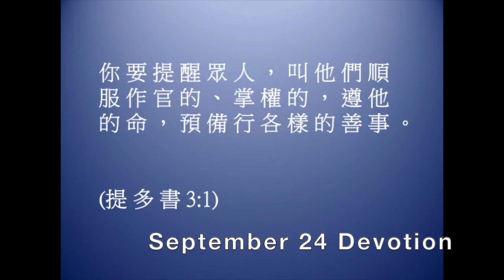September 24 | Daily Prayer and Devotion | Cantonese